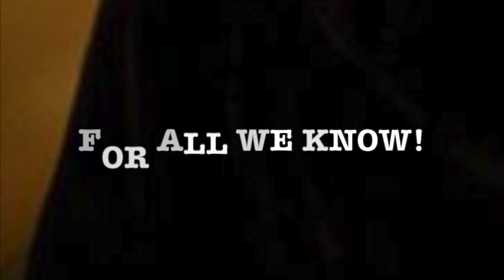For All We Know! (The Carpenters & Then Ray Conniff Singers) HD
Professor Howdy's scenic music video, set to the melodic tunes of "For All We Know" performed by The Carpenters and the Ray Conniff Singers, is a breathtaking ode to the beauty of nature. Combining stunning visuals of picturesque landscapes with the soul-stirring harmonies of the song, the video encapsulates the essence of tranquility and serenity. This report aims to delve into the various elements that make this music video an enchanting and captivating experience for viewers.

Visual Composition:
The music video opens with a sweeping aerial shot of lush green forests, tranquil lakes, and majestic mountains. The visuals seamlessly transition between different natural landscapes, showcasing the diversity and grandeur of the natural world. Each scene is meticulously framed to capture the essence of beauty, from the soft hues of a sunrise over the ocean to the vibrant colors of a sunset in the desert. The cinematography skillfully highlights the intricate details of nature, from the delicate petals of a flower to the towering heights of ancient trees.

Musical Accompaniment:
The choice of "For All We Know" as the soundtrack for the music video is inspired, as the song's soothing melody and poignant lyrics perfectly complement the visuals. The Carpenters' rendition, with its tender vocals and gentle instrumentation, evokes a sense of nostalgia and longing, while the harmonious voices of the Ray Conniff Singers add depth and richness to the composition. The combination of music and imagery creates a mesmerizing auditory and visual experience that resonates with viewers on an emotional level.

Narrative Arc:
Though devoid of a traditional narrative structure, the music video follows a subtle thematic progression that mirrors the ebb and flow of life. The serene landscapes serve as a backdrop for introspection and contemplation, inviting viewers to immerse themselves in the beauty of the natural world. As the song unfolds, it prompts reflection on the passage of time, the fleeting nature of moments, and the enduring power of love and connection. The cyclical nature of the visuals, from dawn to dusk, echoes the eternal rhythms of nature and the inevitability of change.

Emotional Impact:
One of the most compelling aspects of Professor Howdy's scenic music video is its ability to evoke a wide range of emotions in viewers. From awe and wonder at the majesty of nature to a sense of peace and tranquility, the video elicits a profound emotional response. The combination of breathtaking visuals and soul-stirring music creates a transcendent experience that transports viewers to a place of serenity and harmony. It serves as a reminder of the beauty that surrounds us and the importance of cherishing the moments we have.

Conclusion:
In conclusion, Professor Howdy's scenic music video featuring "For All We Know" by The Carpenters and the Ray Conniff Singers is a masterful blend of visual and auditory artistry. Through its stunning cinematography, evocative music, and thematic resonance, the video offers viewers a captivating journey through the beauty of nature and the depths of the human experience. It is a testament to the power of music and imagery to inspire, uplift, and connect us to the world around us.